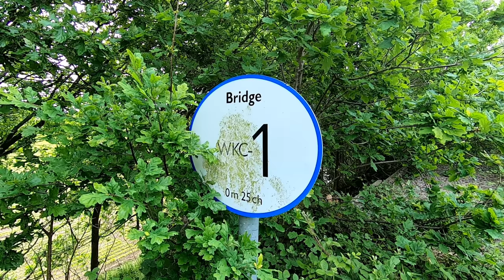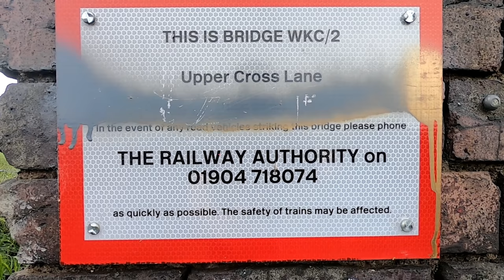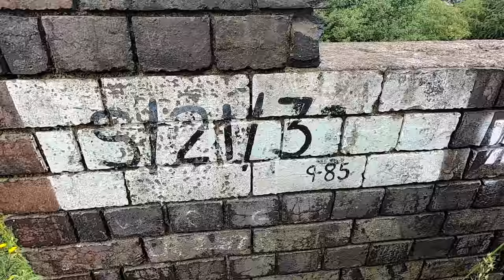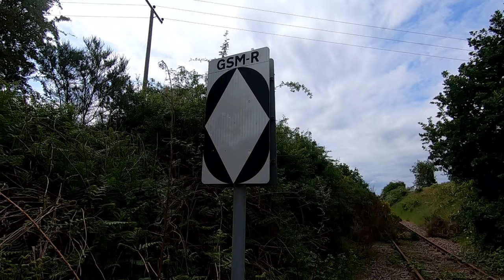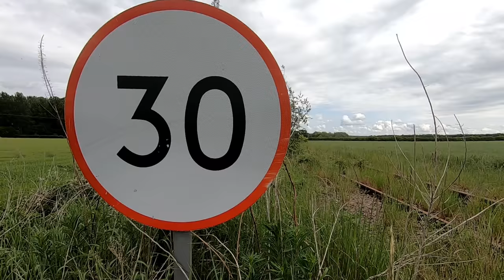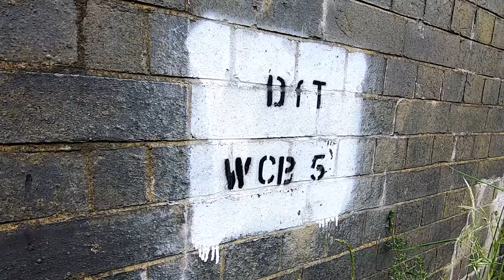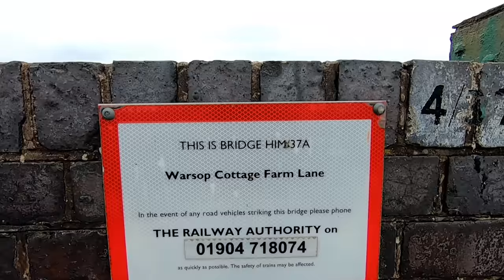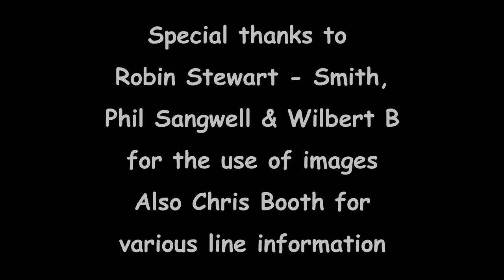Walking & Exploring the Disused Railways of Welbeck Colliery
Join me as i set off from nearby Welbeck Colliery Junction, and follow and explore the disused and abandoned branch line though to Welbeck Colliery in Nottinghamshire, closed since May 2010.

Then we follow the second branch that served the Colliery, closed back in 1959 right through to it's previous connection to the mainline at Shirebrook North Junction.

Signal at 7 minutes in is CJ 220 NOT CO 220

for all of Wilbert B's collections

A selection of the music tracks are thanks to Josh Woodward

abandoned disusedrailway railway Additional Music by Scott Buckley – released under CC-BY 4.0.